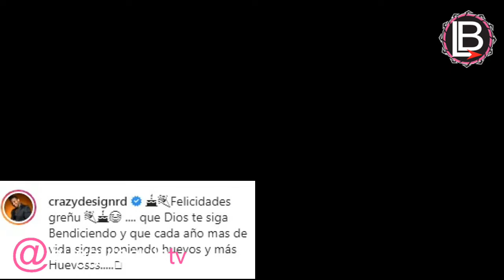La Verdadera Razón por la cual Anuel AA No Sale En Mera Woo-el alfa vs crazy design 2020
La Verdadera Razón por la cual Anuel AA No Sale En Mera Woo-el alfa vs crazy design

en este video te digo la razones por la cual no escuchas un verso de anuel aa en la nueva canción del alfa mera woo

EL ALFA EL JEFE - MERA WOO ¿TIRADERA PARA CRAZY DESIGN, ROCHY RD, TALI & MR MANYAO?